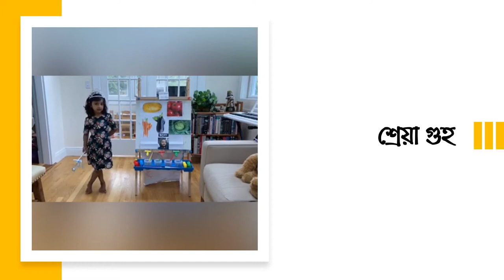লিপিলেখা বাংলা পাঠশালা - শিশু ভোলানাথ ২০২০ Lipilekha Bangla Pathshala - Shishu Bholanath projects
লিপিলেখা বাংলা পাঠশালা - ছাত্র ছাত্রীদের বাৎসরিক উপস্থাপনা - শ্রেণী শিশু ভোলানাথ। ২৮শে জুন ২০২০।

শিক্ষিকাঃ ঋতজা মিত্র
ছাত্র-ছাত্রীঃ শ্রেয়া গুহ, অরিজিত সাহা, অভিরাজ গুহ, সিদ্ধার্থ ব্যানার্জী, আদিত্য বিক্রম দাস ও আর্য্যা ঘোষ

Lipilekha Bangla Pathshala - Annual presentations by students - Class: Shishu Bholanath. June 28 2020.

Teacher: Writaja Mitra
Students: Shreya Guha, Arijit Saha, Abhiraj Guha, Siddhartha Bannerjee, Aditya Bikram Das & Aarya Ghosh